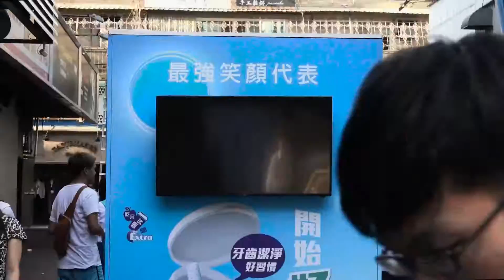Case Flim_Extra 微笑巨星攝影棚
還擔心自己的笑容不夠完美嗎? EXTRA 好習罐 新瓶裝上市，提醒你時時保持自信笑容，散發如巨星般的光采。

我們打造了真實比例的好習罐瓶裝巨星攝影棚，內建 - 秀髮絲絲飄逸吹風機 / 肌膚白裡透紅蘋果光 / 時尚派對LOGO牆，運用高速攝影拍攝，紀錄你最具巨星風采的笑容，讓你化身EXTRA 最強笑顏代表! 你的最強笑顏還會被製作成客製化的好習罐瓶蓋，提醒你時時綻放自信笑容。

EXTRA 最強笑顏 強勢回歸!

Lack of confidence of your smile? Extra new to-go bottle reminds you to keep your teeth clean and smile like a super star.

We build a giant to-go bottle that inside it functions as a high-fashion studio. It is equipped with fan, instant light complexion, and a logo backdrop. You become a super star here. A photo of your best smile is captured with high-speed camera. The photo is tailor-made onto an Extra new to go bottle for you to take away.

It’s time to show your best smile!